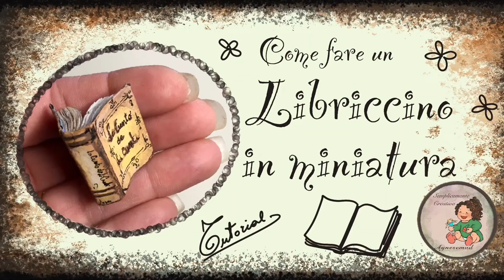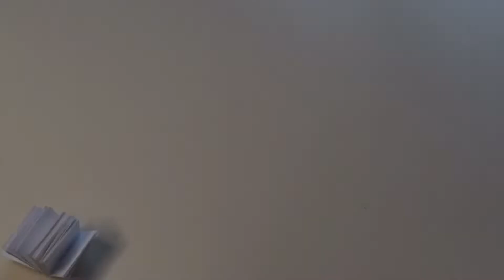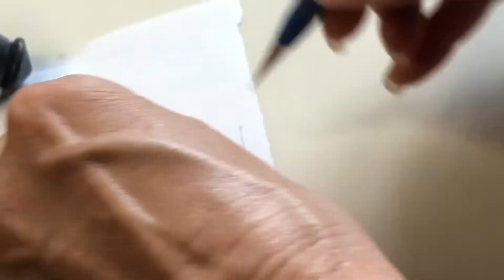Libriccino Miniatura. Come fare un libro in miniatura Tutorial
Come fare in libro in miniatura per Dollhouse, Case di bambole, Barbie o come idea regalo. Miniatura di libro Tutorial. Libro in miniatura fatto a mano.Libro in miniatura con pagine sfogliabili.